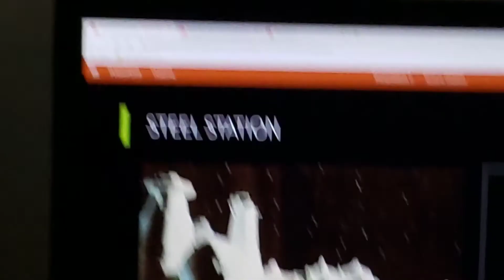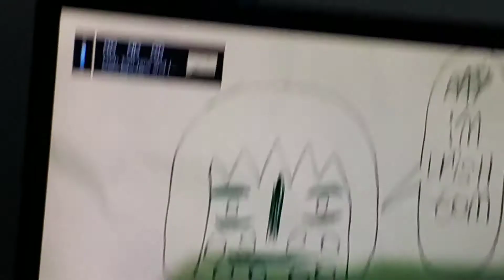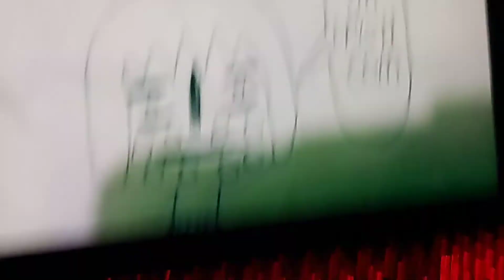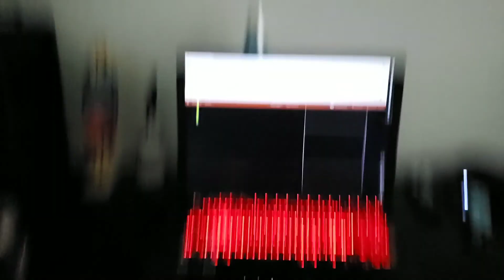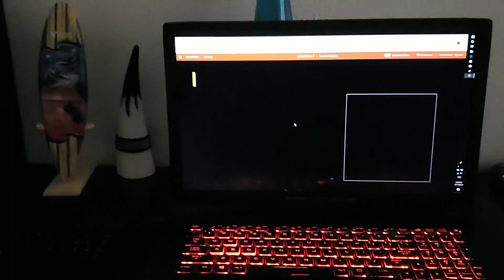ChristmasspectacularMonth/SpacepalsS2E20 part1:Jack reacts to Jane and jeff E18 lrish tom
While  the crew are on shore leave first officer jack reacts to a new creepypasta video. Unbeknown to him of his close friends  is about to take part in a tournament by the AZTEK CORP.